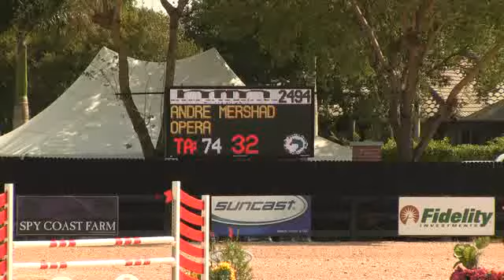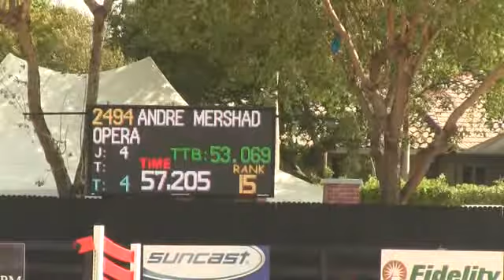Video of OPERA ridden by ANDRE MERSHAD from ShowNet!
OPERA ridden by ANDRE MERSHAD at WEF 6 2013.  This round is from class 1071, $1500 Maria Mendelsohn Low Junior Jumper II.2.1 and finished 19 of 56.